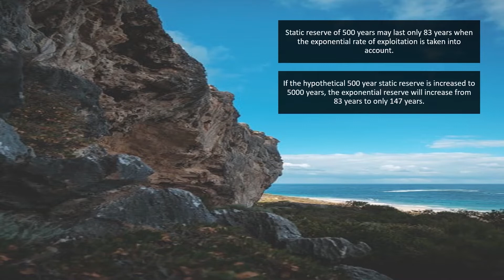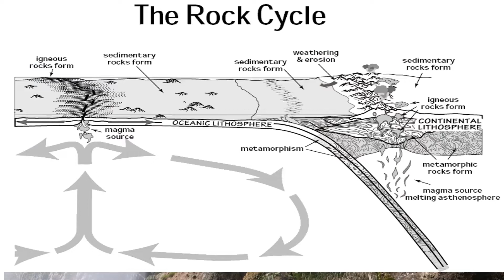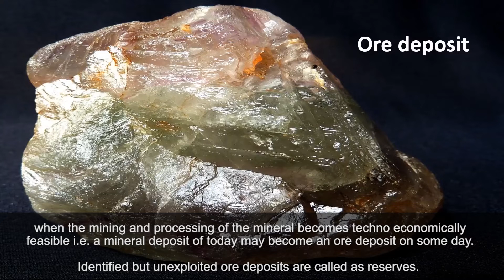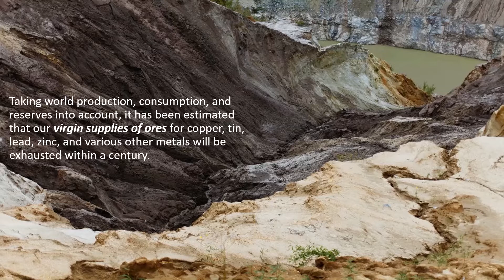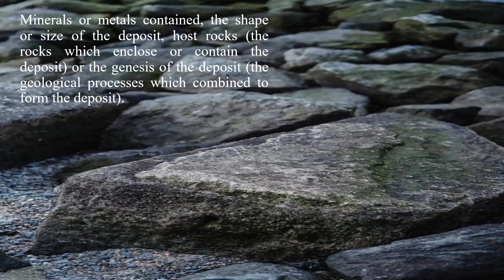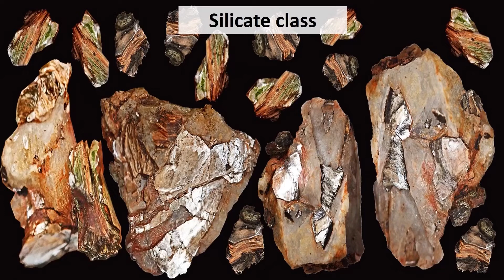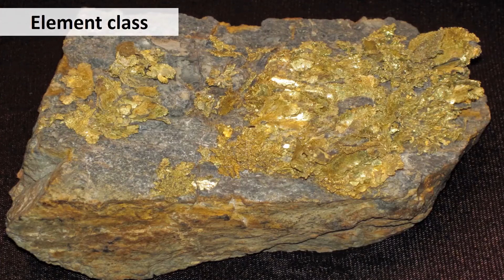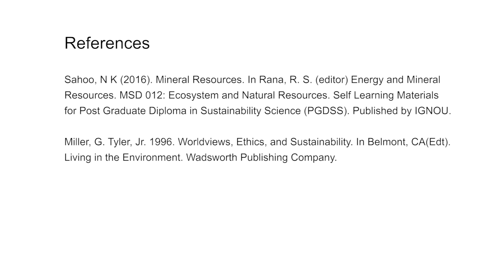Mineral Resources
Programme: Post Graduate Diploma in Sustainability Science
Course: MSD 012-Ecosystem and Natural Resources
Block 3: Energy and Mineral Resources